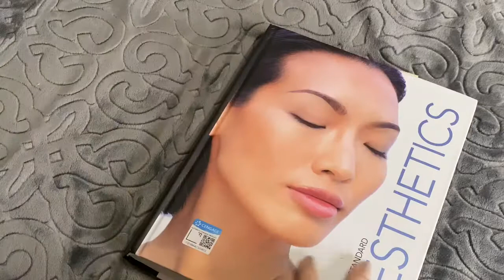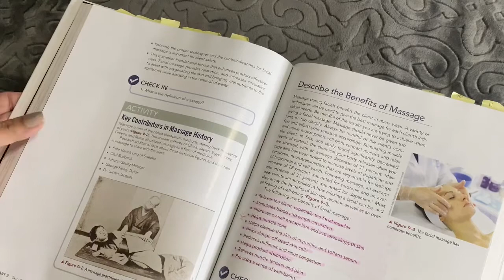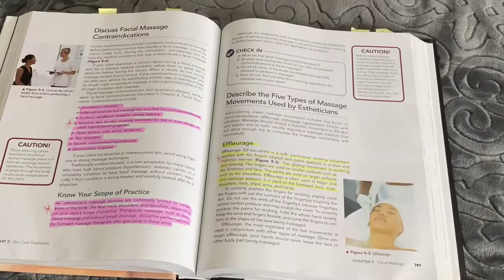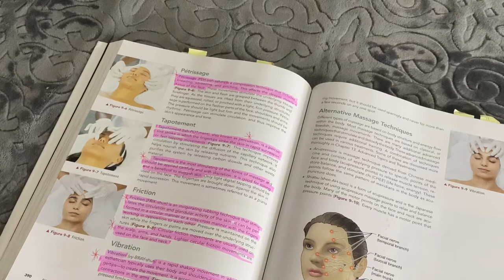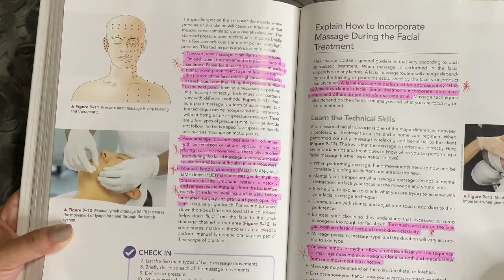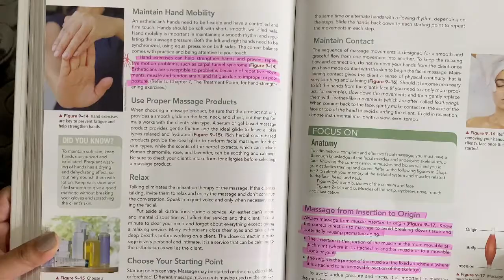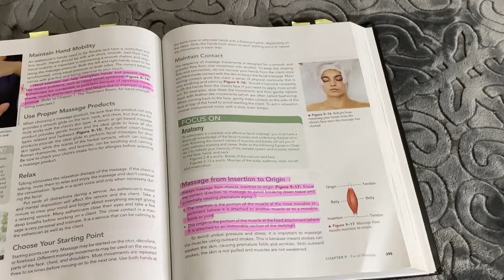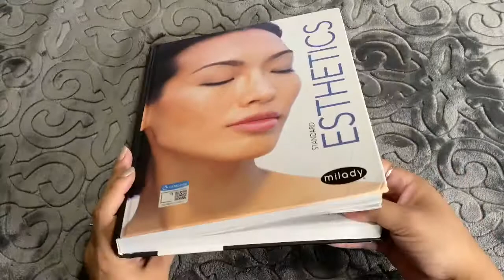Esthetician Theory Facial Massage Ch. 9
**PLEASE READ FULLY

Purpose of the video is to help Esthetician’s review chapters in their text book to better prepare for State Bord testing, by simply reading and going over some of the material, it’s not intended to replace any teaching from any Beauty College. Every instructor does things different and that’s ok. Keep in mind I am in the state of Texas, also keep in mind that when in school students are to follow guidelines and might be required to do things a bit different, I teach my students the text book because that is where the state board questions come from and the goal is for them to pass, and I also teach them and go over real working situations they might come across in the salon or spa.